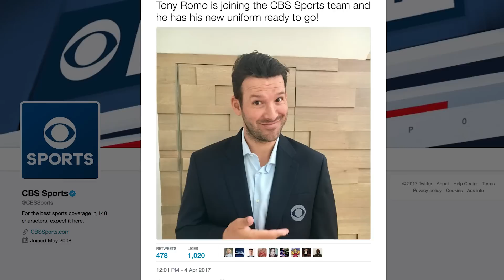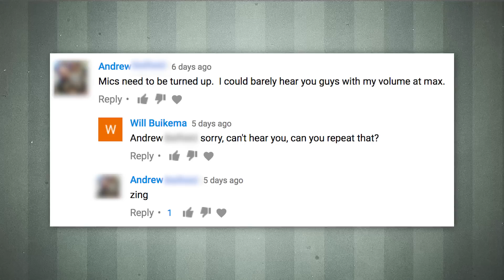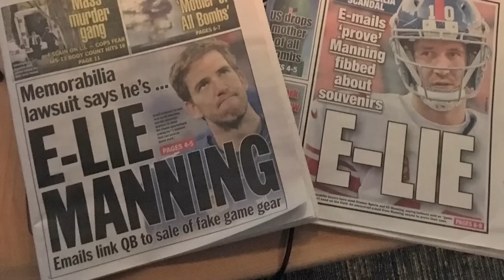NFL Free Agency 2017: Tony Romo found the easiest way to get to the Super Bowl | Uffsides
The Uffsides crew reviews and grades all the biggest NFL free agency decisions, including Tony Romo to CBS, Alshon Jeffery to the Eagles, Eddie Lacy to the Seahawks, and Jay Cutler's wang to the salty ocean air.